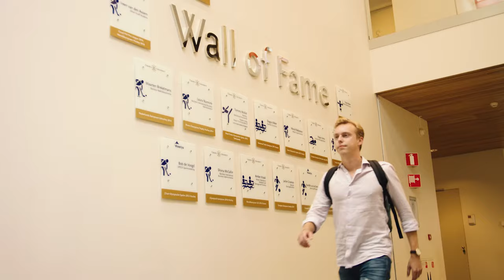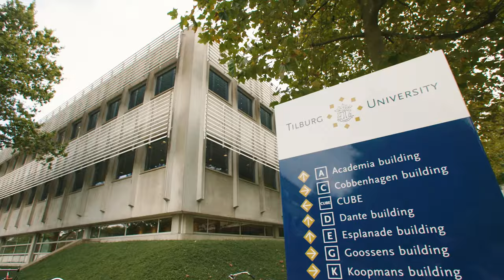Students’ favorite Campus spots – Tilburg University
Ben jij benieuwd wat de campus van Tilburg University allemaal te bieden heeft? In deze video vertellen verschillende studenten van Tilburg University over hun favoriete plekje op campus. Wie weet wordt een van deze plekken ook jouw favoriet!

Are you curious about everything that Tilburg University's campus has to offer? In this video several students from Tilburg University talk about their favorite spots on campus. Who knows, perhaps one of these spots will become your favorite too!